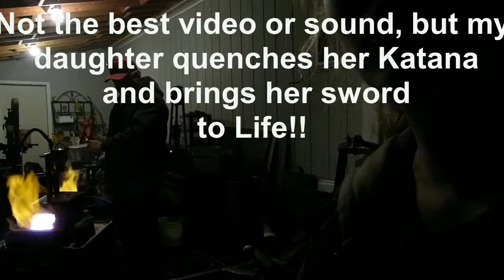Alex Katana Quench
Creating memories with my daughter!